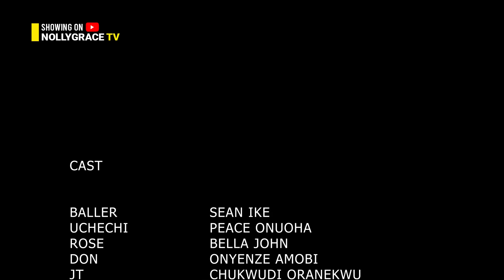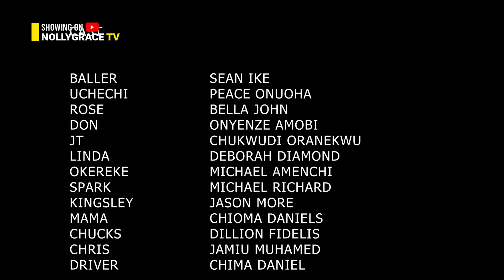Every Single woman must watch This Peace Onuoha 2024 Nigerian Movie or live to regret it.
2024 NOLLYWOOD MOVIES